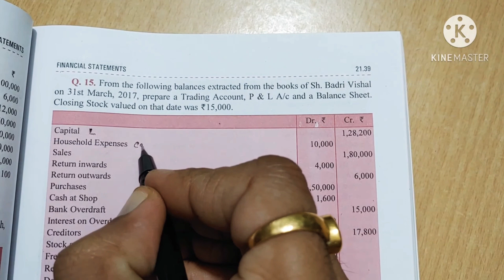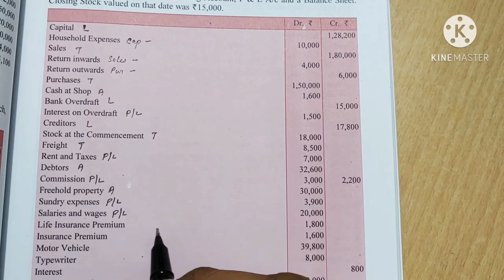Video#3 Final Accounts